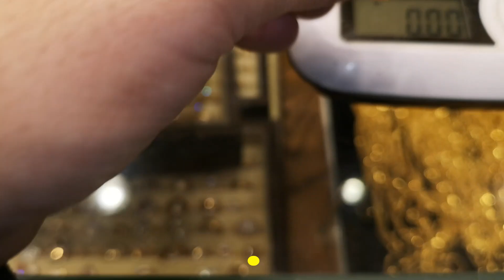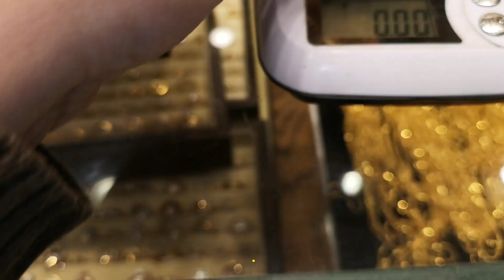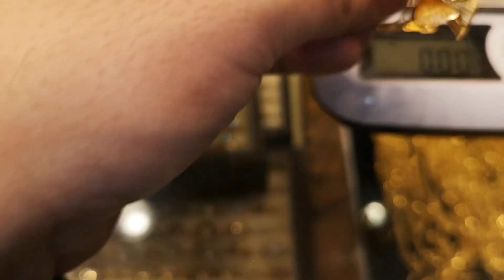flower ring | gold ring | ring collection | turkish ring | sone ki anguhti | new design | fancy ring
Wellcome Fancy Bangles

Join To My TikTok Profile.Thanks